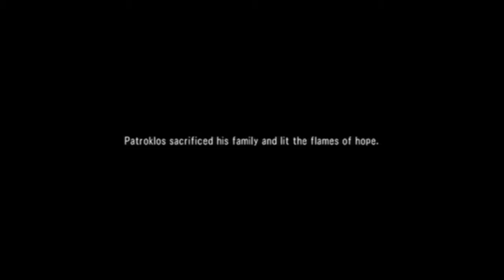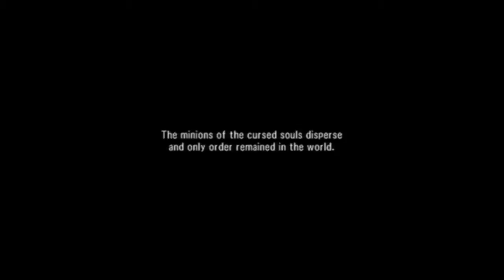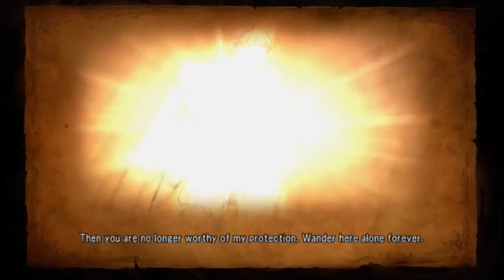07 - Story - Part 4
Chapters 13-17 of story mode.